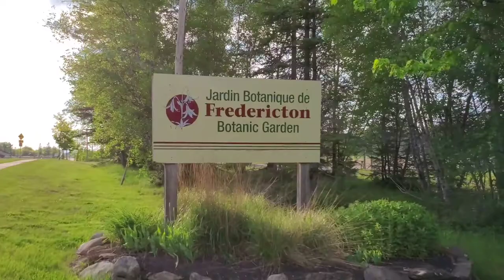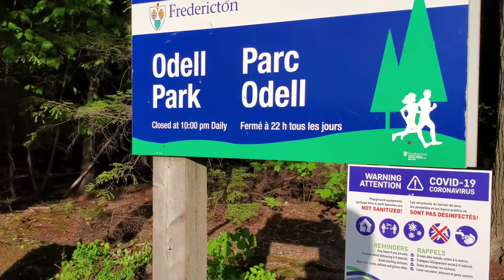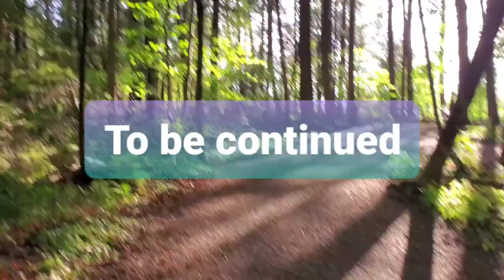First vlog in Fredericton and Punjabi in Fredericton.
i am harry. My channel's name is Canadianpunjabivlogs This is an introduction video. i am livinig in fredericton which is the captial city of newbrunswick. There are not many punjabinFredericton we are just limited punjabi families here.
we starting vlogging as a fun. In our vlogging we will cover Immigrationlifeincanada.Today we went OdellparkinFredericton. Try to capture some moments.
As I told you guys this is just introduction video. In upcoming videos you will see videos on canada immigration process, Dialycanadacouplellife , student lifeincanada , ParksinFredericton, lifeincanadaforimmigrants , lifeincanada forindians and others..
I will show you punjabi community in Fredericton and numbers of punjabiinFredericton

i will use punjabisongs in videos
we support Kisan andolan# farmersprotest